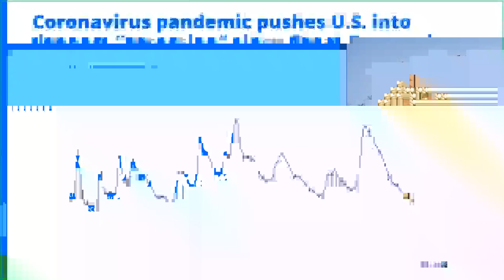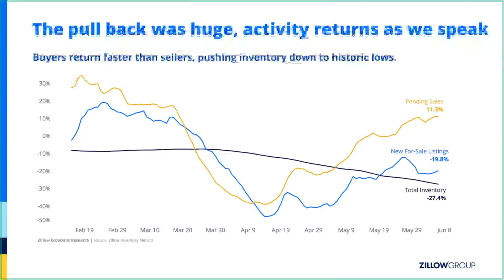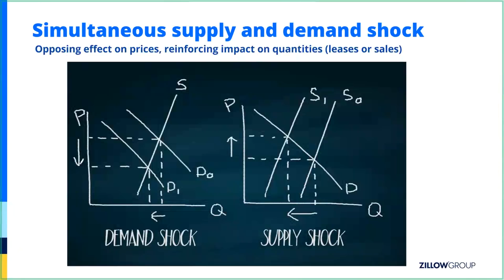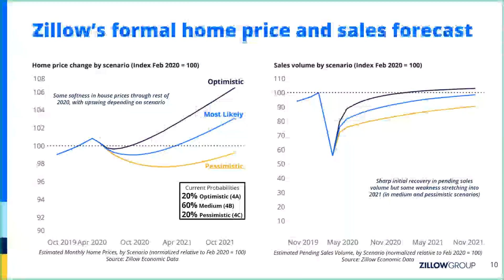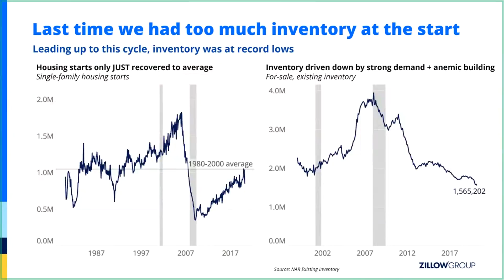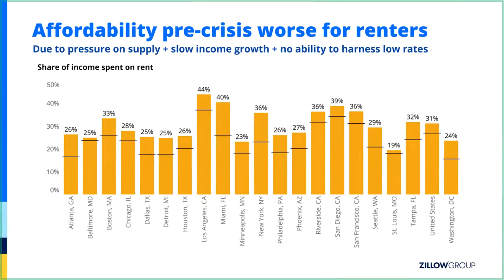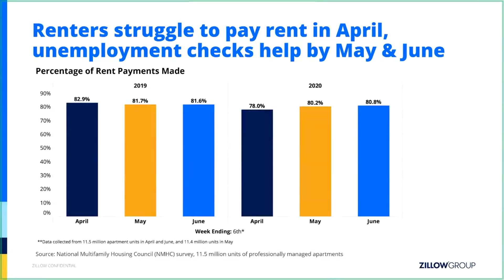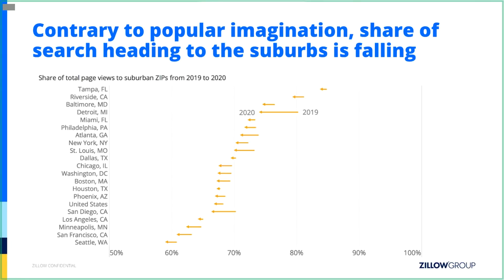Housing Under Covid-19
Join Skylar Olsen, a Senior Principal Economist at Zillow, for a candid conversation about the impact of COVID-19 on the housing market, the resiliency of real estate, and what the future holds for buyers, sellers and renters.